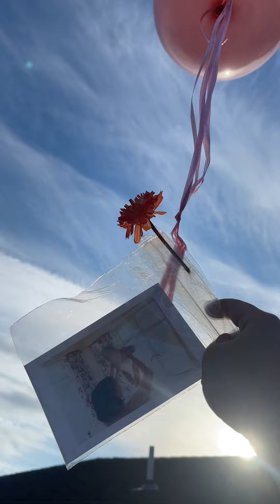1-21-21 I love you Mom!